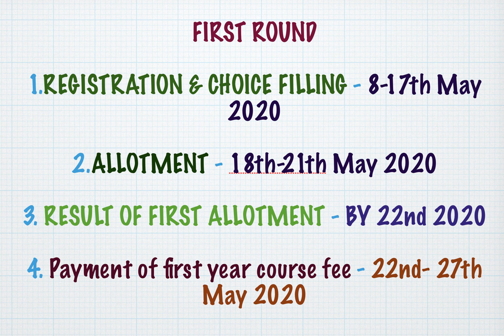DNB COUNSELLING 2020 SCHEDULE ANNOUNCED | NEET PG 2020 COUNSELLING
Hello Doctors,
Welcome,
So the most awaited DNB counselling 2020 schedule has been announced by NBE.